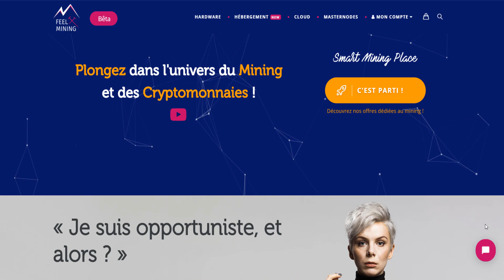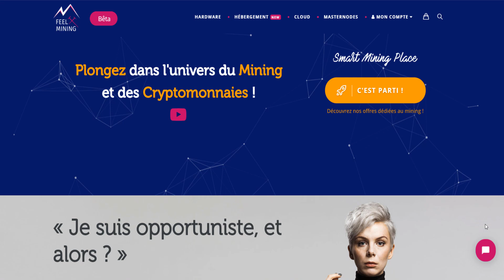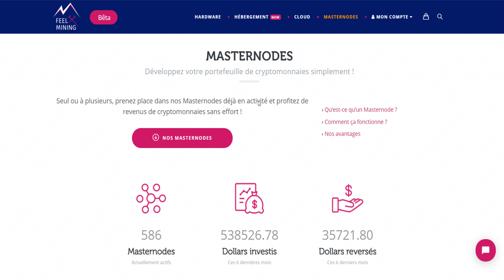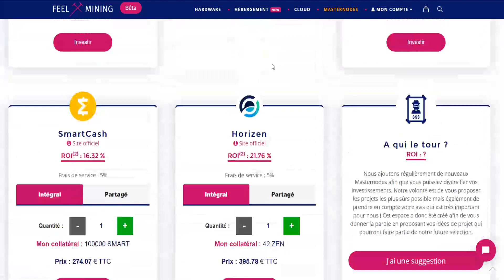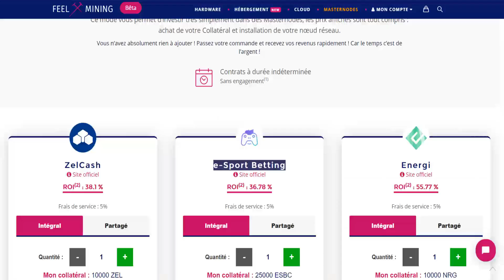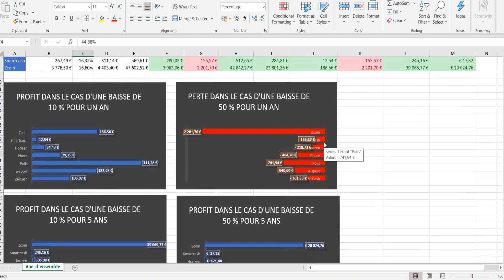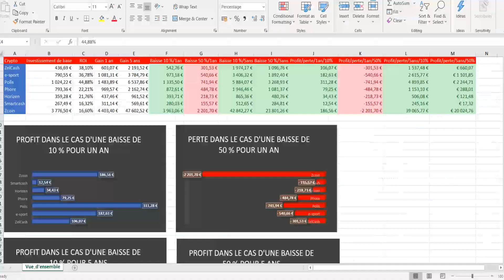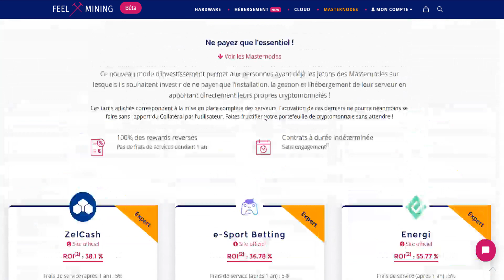Dans quoi investir en 2020 ? Objectif 1000 €/an [ Masternodes/cryptomonnaies ]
Voici une idée de ce qu'un investissement dans les masternodes peut rapporté. Bien évidement il s'agit d'adapter ses calculs en fonction des données à disposition et des sommes investies en perspectives de vos différents objectifs.

- Pour réaliser vos propre analyses et accéder à tout les cours des différentes cryptos

- Ma page Facebook se renouvelle donc n'hésite pas à publier tes astuces ( si tu en as ) dessus